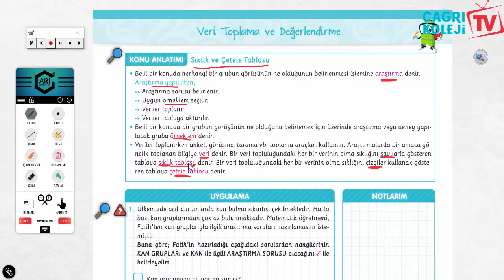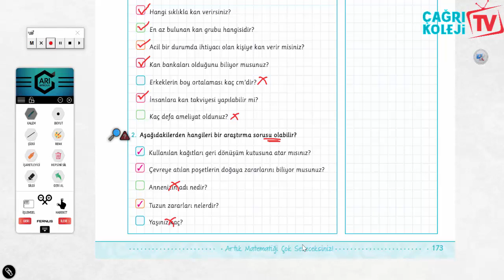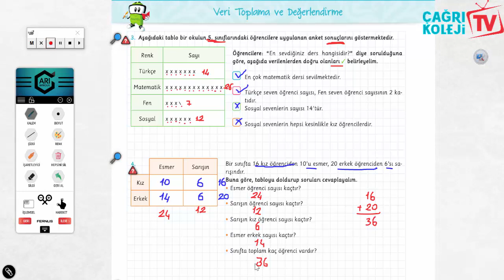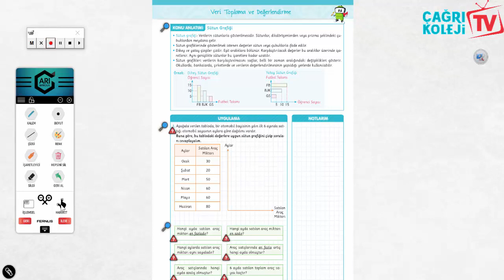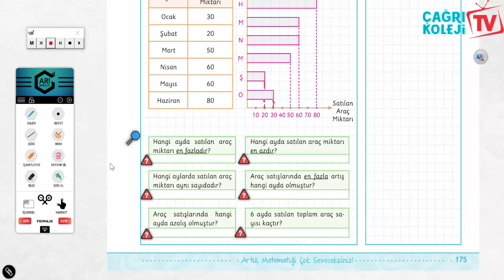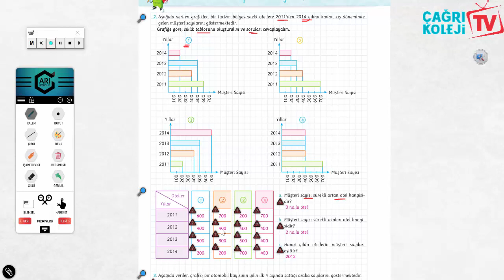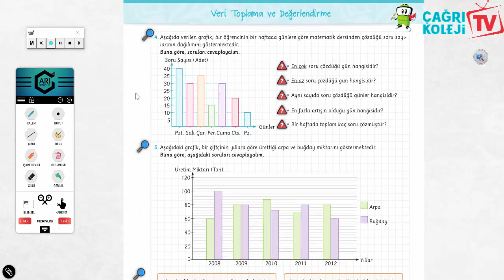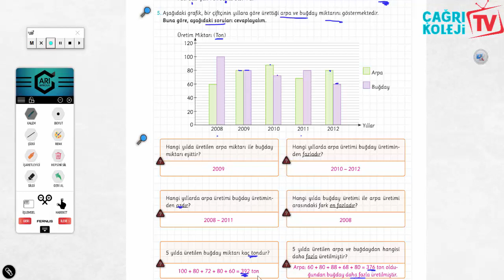ÖZEL ÇAĞRI ORTAOKULU 5.SINIF MATEMATİK DERSİ VERİ TOPLAMA VE DEĞERLENDİRME KONUSU 5.HAFTA E-EĞİTİM